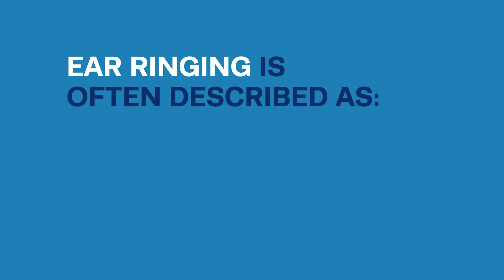How Do You Stop Ear Ringing?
Considered by ENTs to be the most effective over-the-counter solution to reduce ear ringing, Lipo Flavonoid Ear Ringing Support is the #1 doctor recommended.